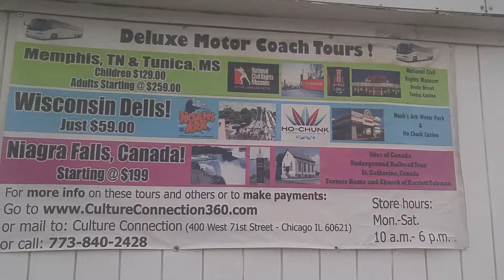Upcoming Tours and Trips